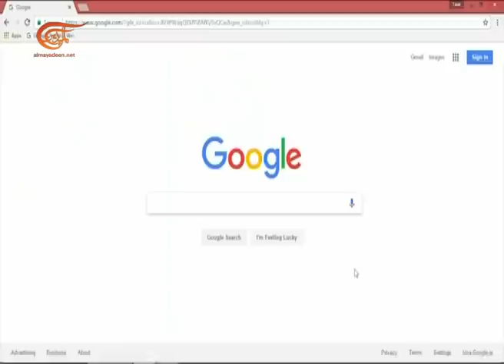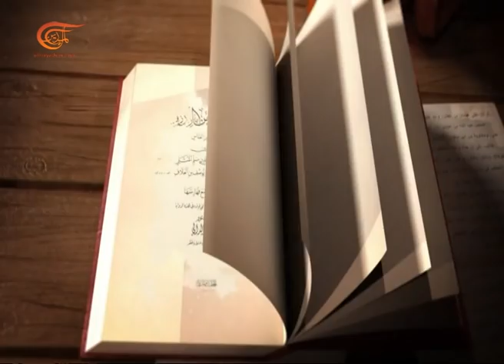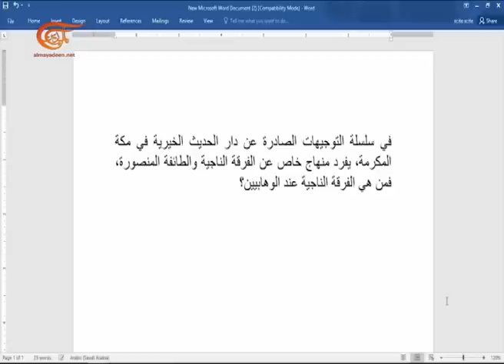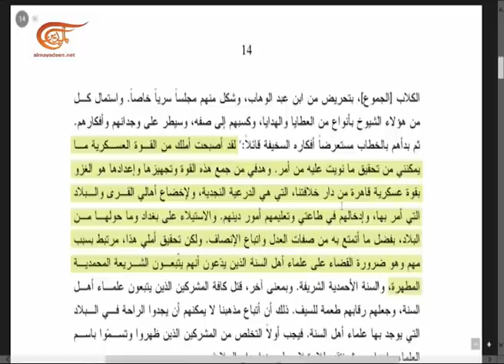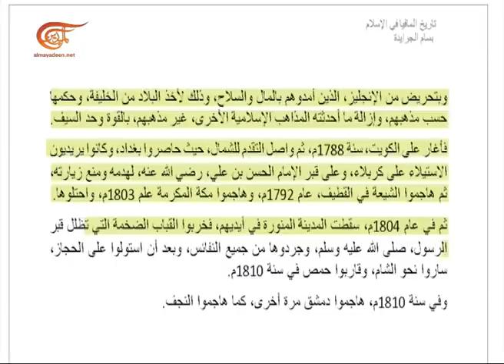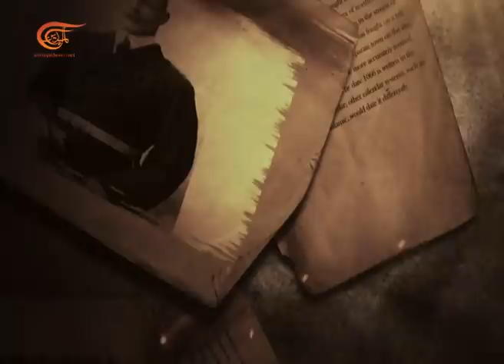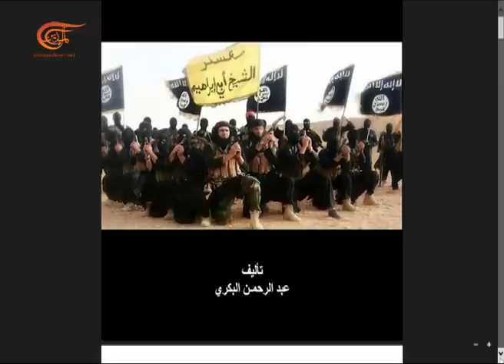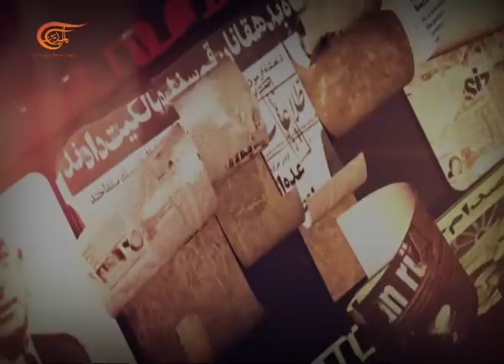في الهوامش | محمد بن عبد الوهاب: "قرن الشيطان" | 2017-09-03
سلسلة وثائقية تستحضر شخصيات من الماضي للحديث عن نسخها الراهنة في الحاضر ومقاربة التجربتين، وليس بالضرورة أن تكون هذه النسخة شخصية موازية دائماً، فقد تكون حالة عامة أيضاً. هي مادة بحثية مصوّرة لا تستهدف الشخصيات التاريخية في ذاتها، إنما تستهدف المناخات السياسية التي عبّرت عنها هذه الشخصيات من خلال البحث في هوامش الكتب والوثائق ومراجعات الباحثين المختصين للوصول إلى نتائج ذات صلة بواقعنا اليوم.

إعداد: شركة الميسة للإنتاج الفني
إنتاج: الميادين